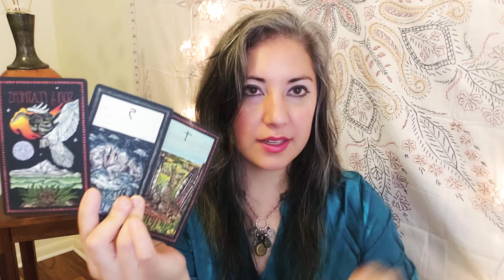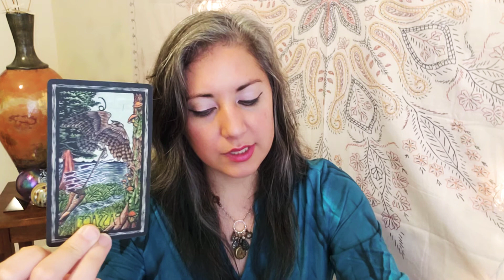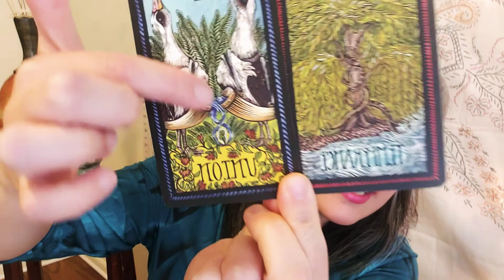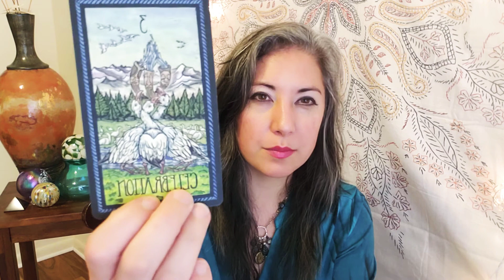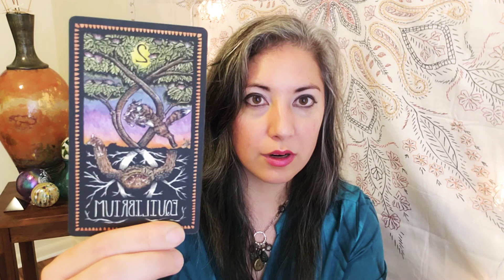CAPRICORN: A Conflicted Heart ⚖💜⚖ Spiritual Tarot Reading and Guidance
Did this reading resonate with you? Rent the Extended video for more depth and insights:

I'm Adriana, your Soul Communicator and Mentor, uncovering essential insights and practical steps you need to thrive on your journey.

To best serve you, I use a custom blend of intuitive channeling, sacred Soul-Code modalities, and personal experience from my own spiritual journey.

Twenty years ago, my curiosity about energy reading led to mentorships with two Intuitive Spiritualists. My desire to increase my natural intuition paved the way for an intense transformative awakening from 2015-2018, culminating in stronger communication with my guides.

I love the feeling of connecting with the Higher Guidance to uncover the insights you need to thrive.